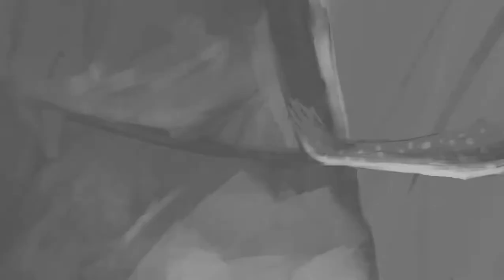Mulaka #7 ¡Este jefe me recuerda a Final Fantasy! Conseguimos la fuerza del OSO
Así mismo los invito  ayudarme con dinero con donaciones desde la siguiente pagina para llegar a mejorar mi computadora y tener más y mejores juegos nuevos...

Chavos, los invito a seguir mi canal de twitch para futuros streams allá: rakelite4